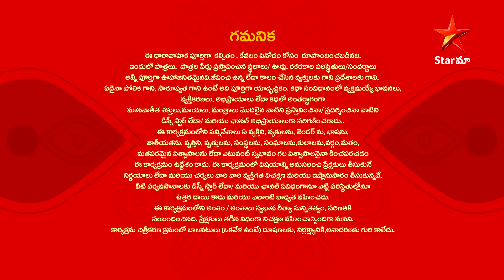Karthika Deepam - Episode 1535 Highlights | Telugu Serial | Star Maa Serials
Karthika Deepam - Episode 1535 Highlight. Watch karthikadeepam Telugu serial, Mon to Sat at 7.30 pm only on StarMaa